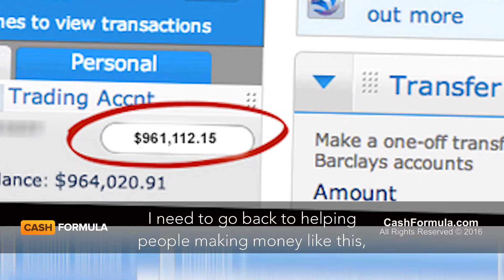Cash Formula System Is Cash Formula Software Scam By Tim Stafford?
Cash Formula Review➨ Cash Formula Review By Tim Stafford Is Cash Formula System Scam Or Legit? Get Cash Formula Software Free + $1K Bonus Now➨ Cash Formula Reviews CLICK HERE To Claim £1000 BONUS FREE NOW➨ Or Here➨

What's Cash Formula Software?

Cash Formula Software System is the only binary options trading software in the world that connects to this network 100% automatically and sucks out profits from it 100’s of times per day - making those who use it into MILLIONAIRES!

How is Cash Formula different to other Binary Trading software I have used before?

Cash Formula System is the only binary software on the market that uses patent-pending technology to generate a 180%-450% ROI (return on investment) per day!

What does this mean for you? Well although we can't guarantee you will win every trade, Cash Formula system actually protects you from losing a trade!

The worst that can happen with the Cash Formula system is that you 'Break Even' on a trade. You’ll be always getting your money back or winning trades, meaning you’ll ALWAYS end up in profit!